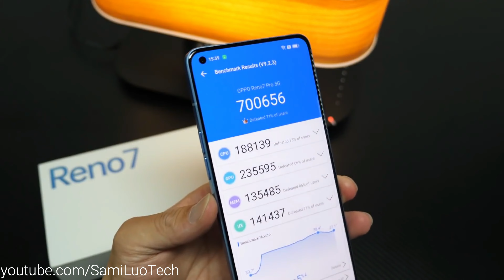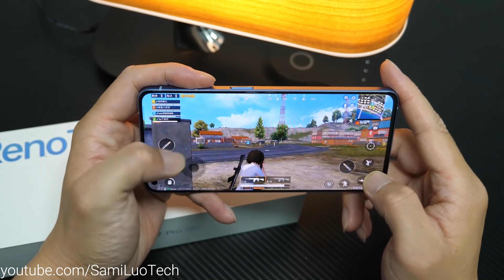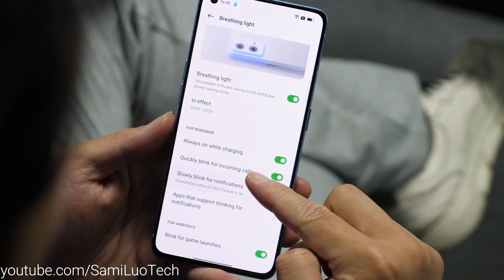Oppo Reno 7 Pro - Was haben Apple UND OnePlus damit zu tun?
Oppo hat mit dem Oppo Reno 7 Pro ein interessantes Smartphone in China auf den Markt gebracht. Dabei scheint das Oppo Reno 7 Pro ein Mix aus Apple iPhone 13 und OnePlus Nord 2 zu sein. Design und Hardware könnten von diesen beiden Modellen stammen und damit einen interessanten Mix für die Käufer bilden.

📰 WEBSEITE – Alle Links und News für euch ▼